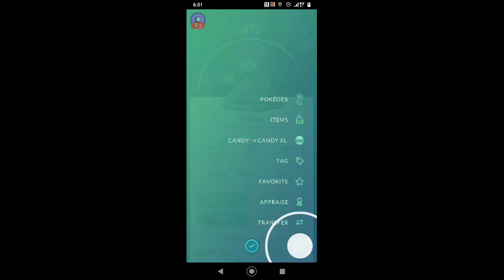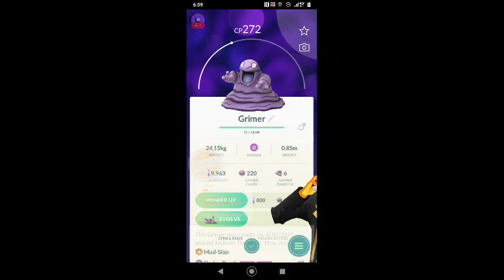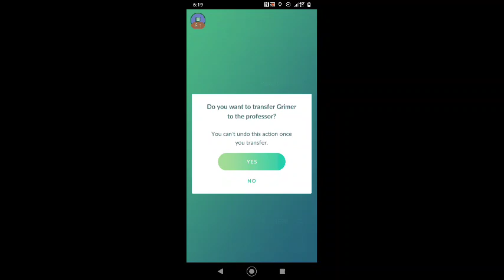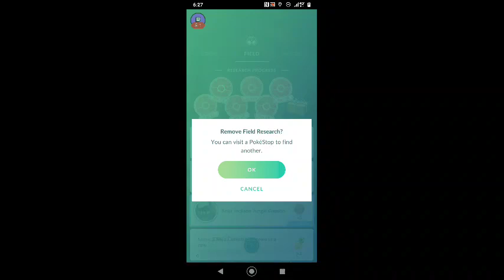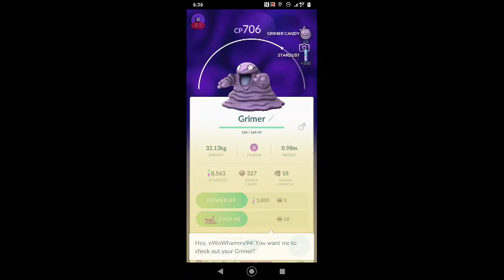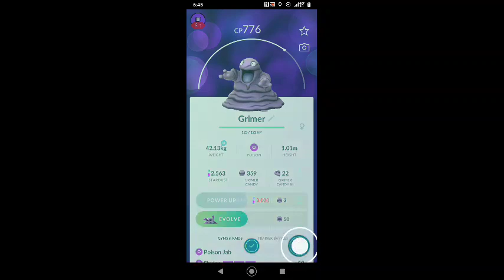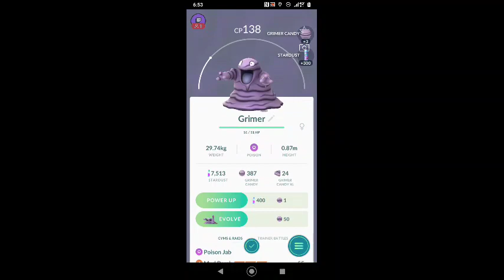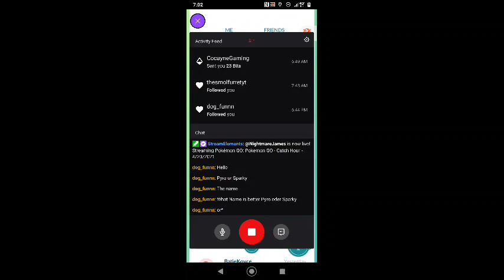Pokemon GO - Catch Hour - 4/20/2021